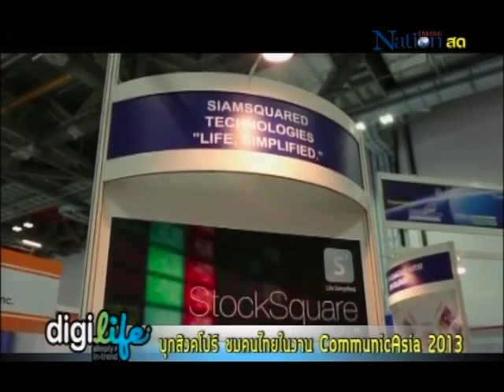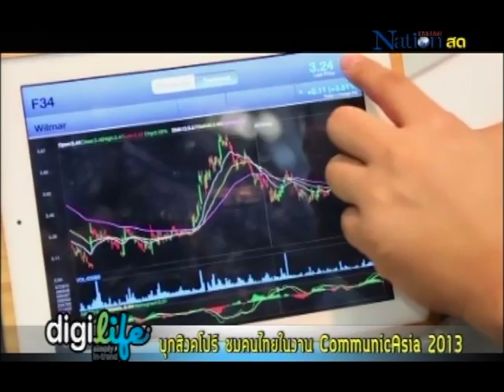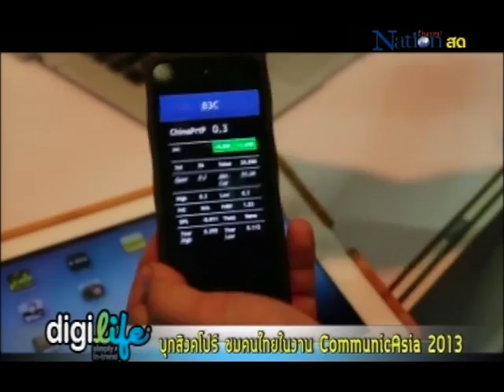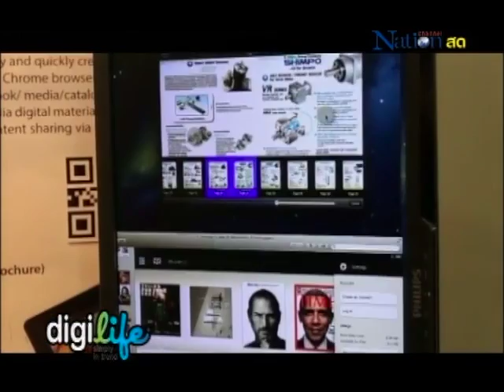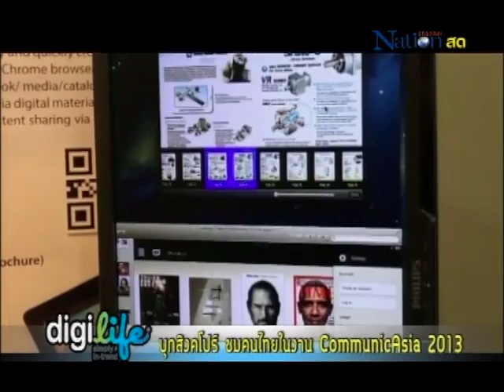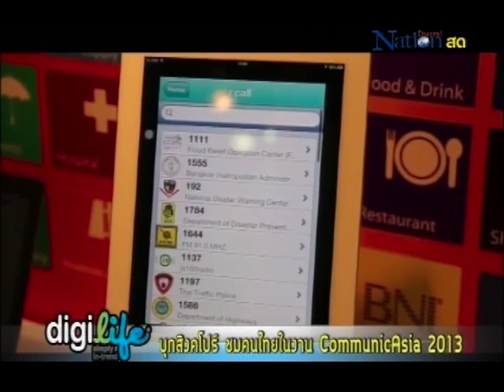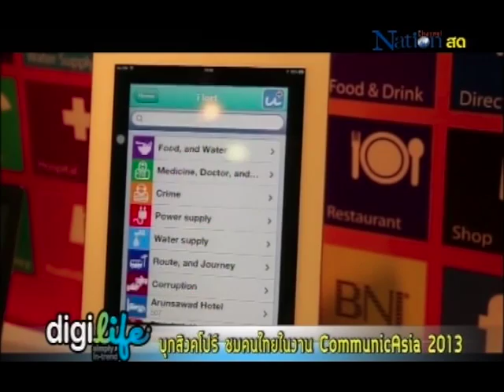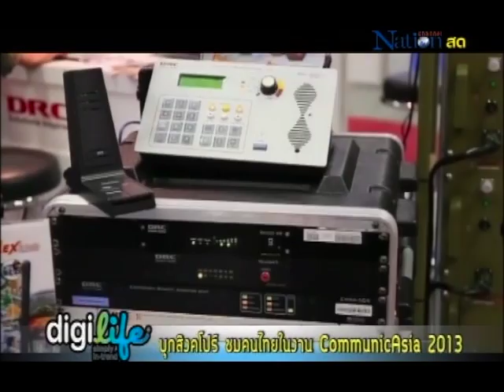DigiLife Talk - บุกสิงคโปร์ ชมคนไทยในงาน CommunicAsia 2013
รายการ DigiLife ให้ชีวิตดิจิทัล เป็นเรื่องง่าย ออกอากาศสดทุกวันอาทิตย์ 4 ทุ่ม ทาง Nation Channel

23 มิถุนายน 2556

DigiLife Talk
บุกสิงคโปร์ ชมคนไทยในงาน CommunicAsia 2013